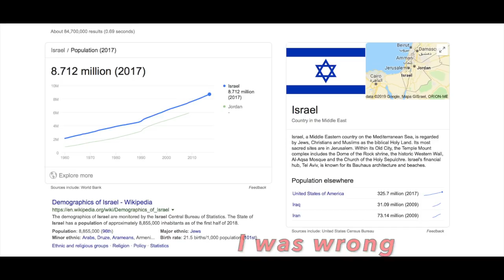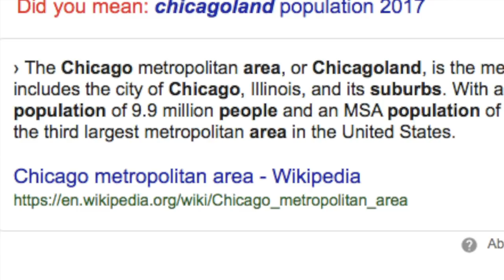#60 ISRAEL NEWS HOW DANGEROUS IS ISRAEL!?!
In this video I talk about Israel news and how dangerous is Israel, or actually about ow dangerous it is not and how safe it is. I think It can be a safe place to raise a family or go on an adventure or just visit for religious reasons! I hope you guys like this video! Take care travel safe!!

Pocket Juice portable charger:

The North Face Down Jacket:

Memory foam neck pillow:

Vivobarefoot Men's Tracker boots:

Columbia Silver Ridge Pants: